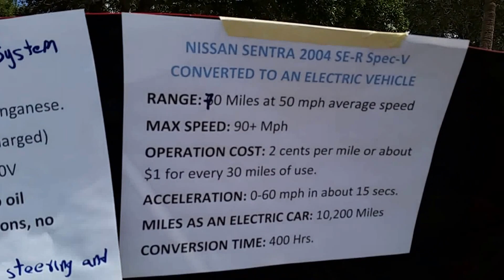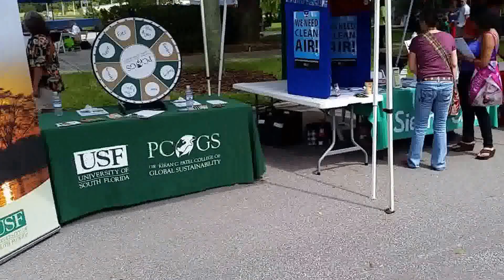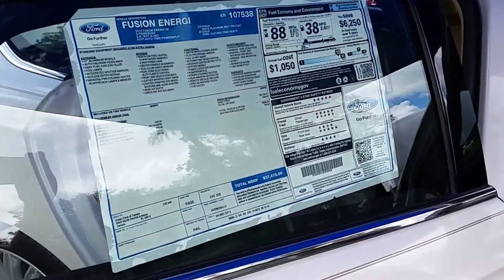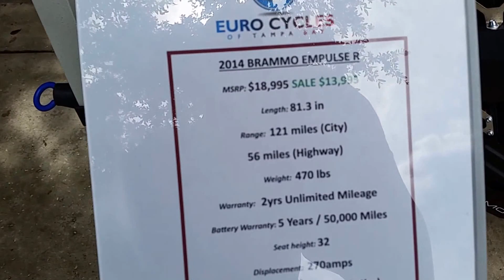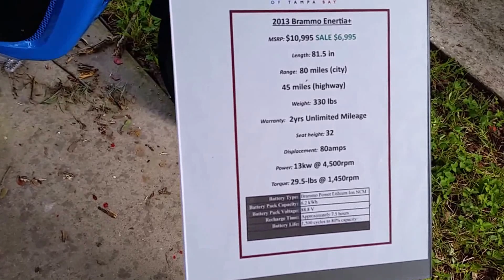Drive Electric Week in Oldsmar, Florida 9-20-2014